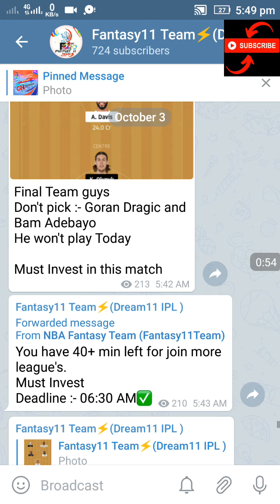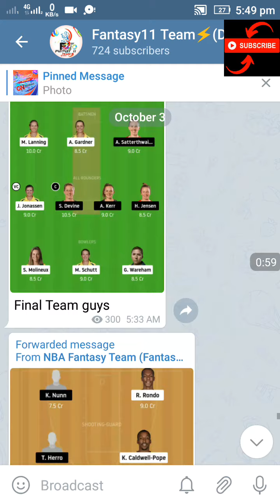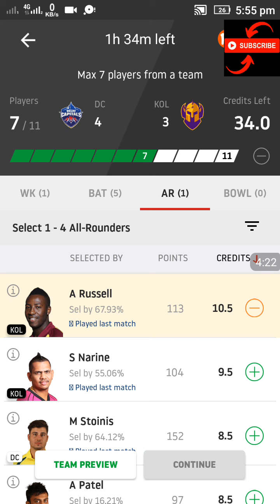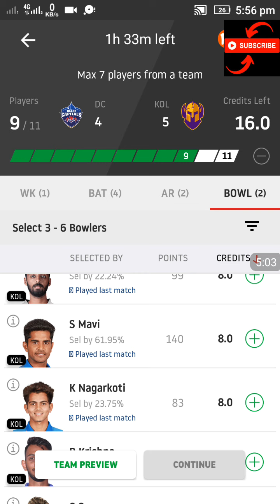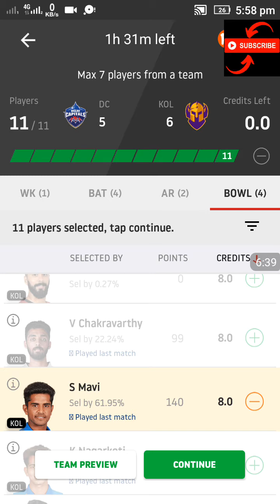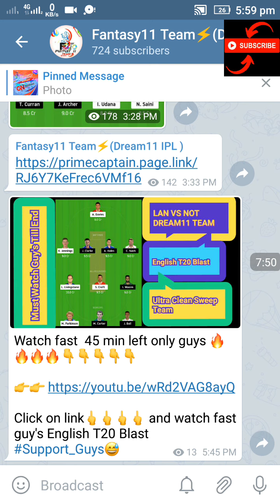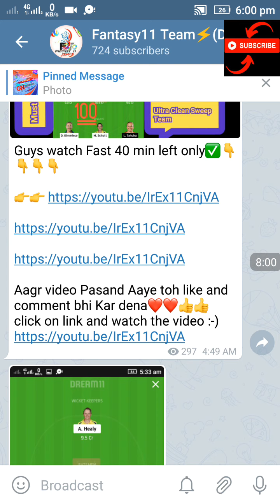DC Vs KOL DREAM11 TEAM DC VS KKR DREAM11 TEAM KKR VS DC TEAM PLAYING11 DC VS KOL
Join our telegram channel by clicking enjoy our Free winning ultra clean swipe team

REFFER code : FAN100